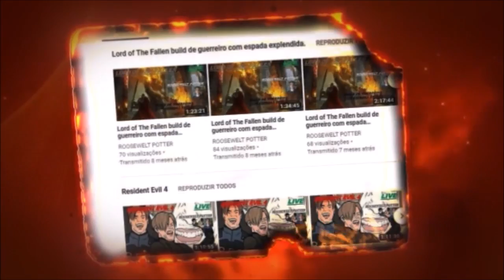Dark Souls 3 Kill Bill Uma Thurman vs Crystal Sage